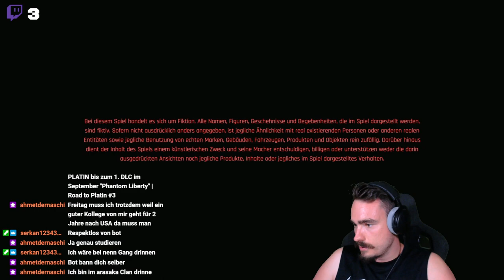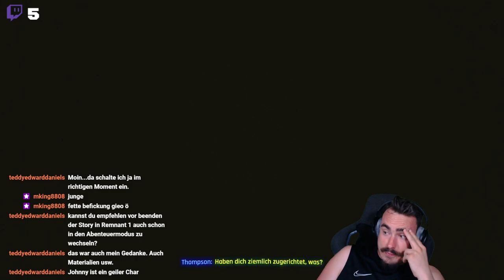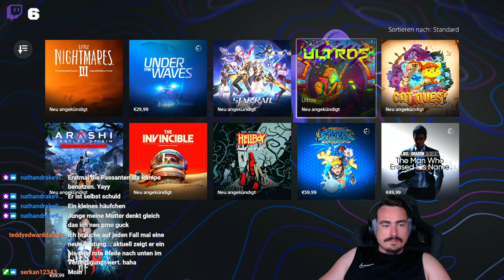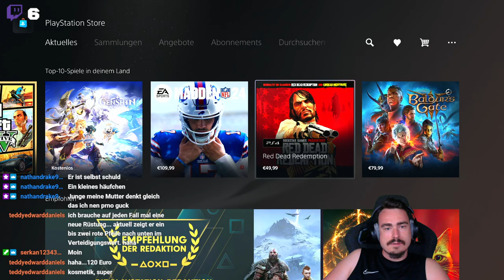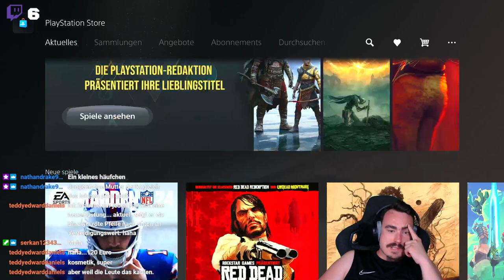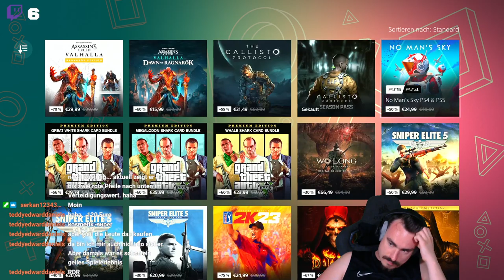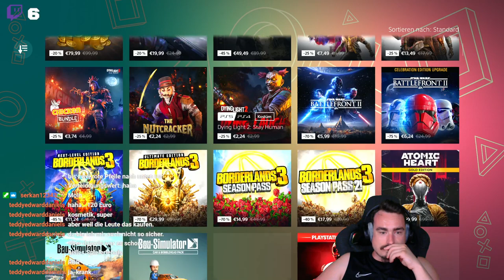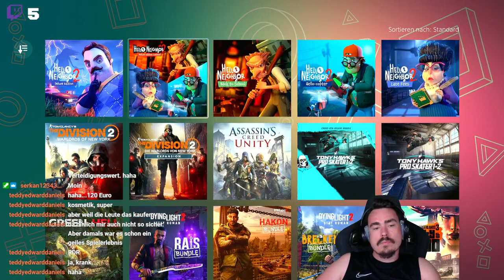Cyberpunk 2077 - PS5 | Platin Walktrough Part 5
Servus und willkommen zu meinem nächsten Video von Cyberpunk 2077 auf der Playstation 5!
Das ist ein Platin Walktrough für Cyberpunk 2077 in mehreren Parts.